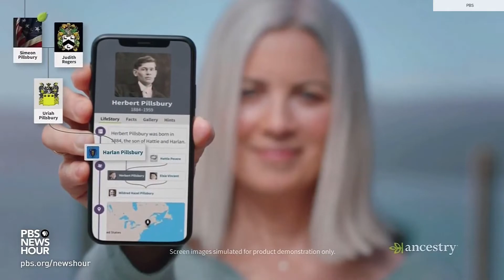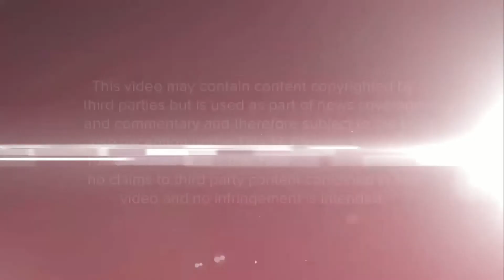PBS NewsHour Politico Debate Open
The open for the PBS NewsHour Politico debate on Thursday, Dec. 19, 2019.